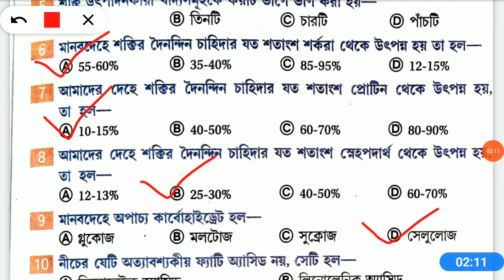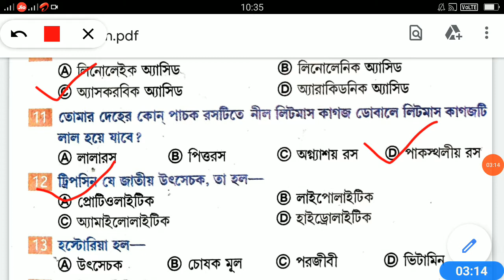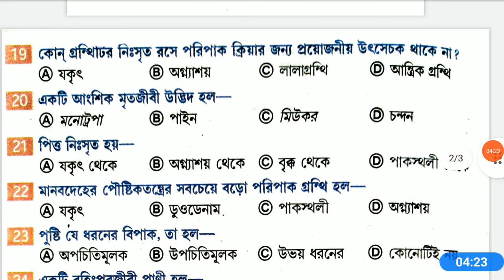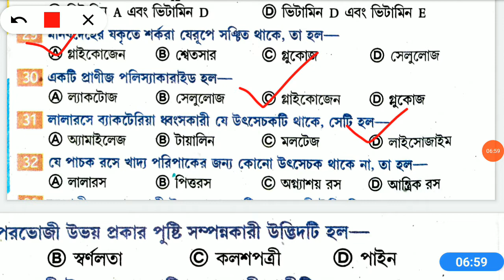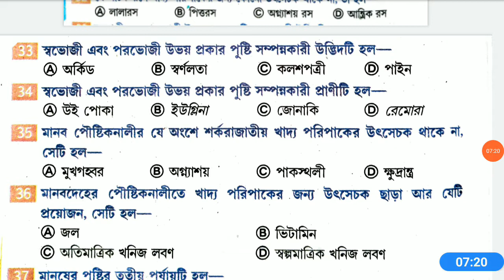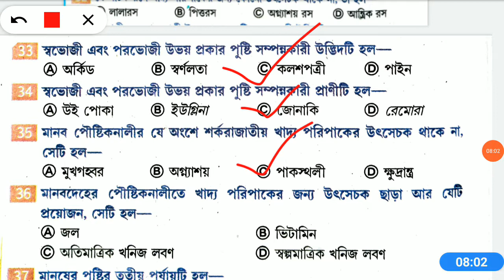পুষ্টি// Nutrition mcq question answer// Anm Gnm 2022 Preparation// Life Science MCQ Practice